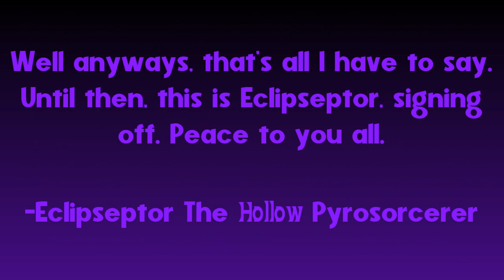Reason why I never uploaded any videos on my main channel 3 weeks ago. (Extra Title in Desc.)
Extra Title: (Last Series of Celtic Garamond the 2nd, Shin Go Jorby 1.5, BTSE PS2, and Eye of Cancun)

Well, this is it. That will be the last video of Celtic Garamond the 2nd, Shin Go Jorby 1.5, BTSE PS2, and Eye of Cancun Series because I didn't end the 4 logo editing series many months ago. That's what I said on the 5th previous video similarly.